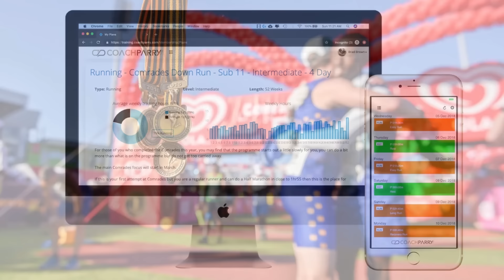What Comrades Marathon Runners MUST Know Right Now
Welcome to the first episode of UP - A Podcast To Help You Finish The Comrades Marathon.

As mentioned in the video you can grab the Comrades Marathon Training Roadmap

What do we discuss in this episode:

1. Training Advice for Different Levels of Runners:
We emphasize the importance of not overtraining early in the season. Regardless of whether runners have already qualified, are about to qualify, or are far from qualifying, it's crucial to avoid intense training for six months straight. We stress the significance of gradually building up training volume and maintaining consistent training habits without focusing on high mileage too soon.

2. Importance of Strength Training:
We focus on the benefits of incorporating strength training into a runner's routine, especially in the early phases of preparing for Comrades. Strength training is highlighted as a key component for building a strong foundation, reducing injury risk, and enhancing overall running performance.

3. Qualifying for Comrades and Seeding:
Our discussion covers strategies for qualifying for the Comrades Marathon and the impact of seeding on race day. We touch on the importance of qualifying when ready and planning the year ahead with strategic races that align with training goals, emphasizing that improving seeding should not compromise training or recovery.

4. Long Run Planning and Execution:
We outline recommendations for planning the timing and distance of long runs in the lead-up to Comrades. Novices are advised to aim for their longest run six weeks out from race day, while more experienced runners may schedule it closer. Our conversation addresses common misconceptions about the necessity and effectiveness of extremely long runs, advocating for a balanced approach that prioritizes health and recovery.

5. Race Day Strategy and Mental Preparation:
We delve into the mental aspects of preparing for such a challenging race, discussing how to handle race day nerves, pacing strategies, and the importance of not starting too fast. We also talk about the psychological benefits of completing a long training run, as it can boost confidence and provide valuable insights into race day nutrition and gear.